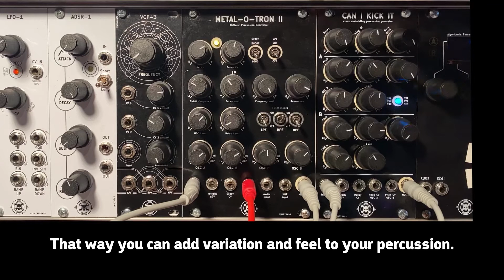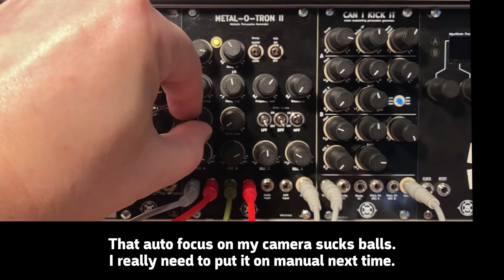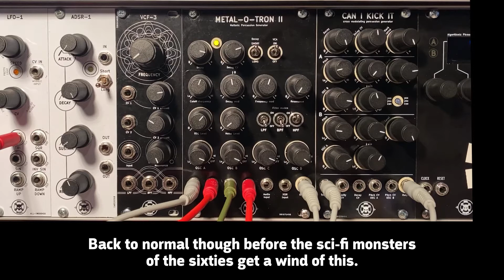Skull and Circuits Metal-o-tron II demo featuring 'can I kick it'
Small demo video of the 'metal-o-tron II' Eurorack module in action, together with an upcoming kick drum module ('Can I kick it').